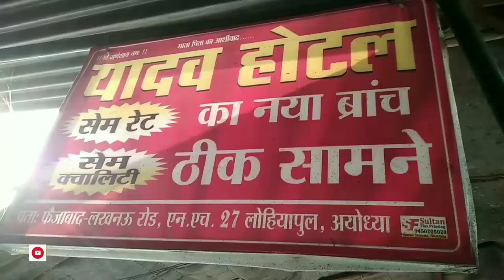Gorakhpur to Lucknow By Road Vlog